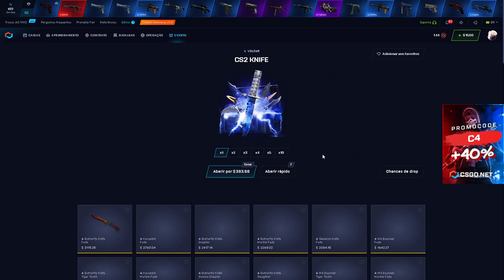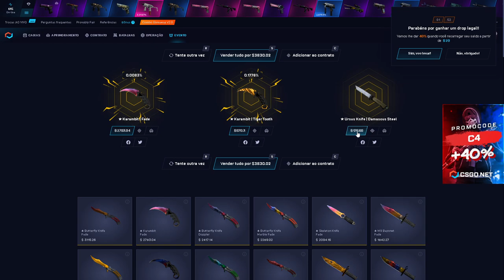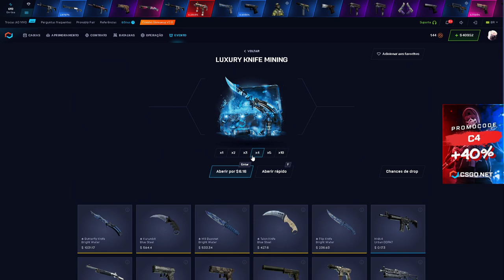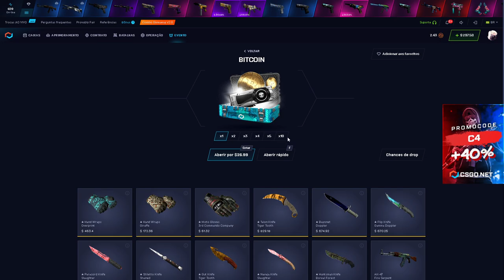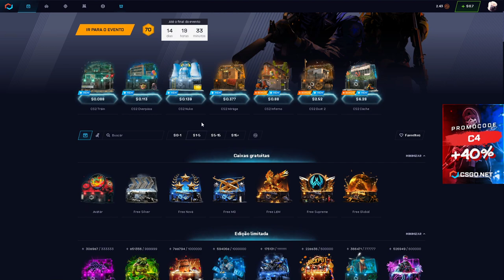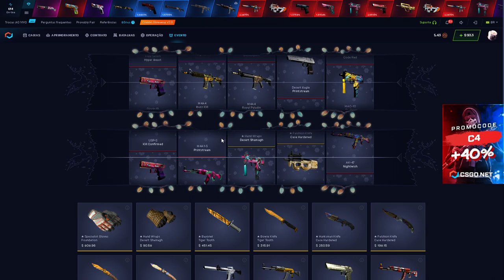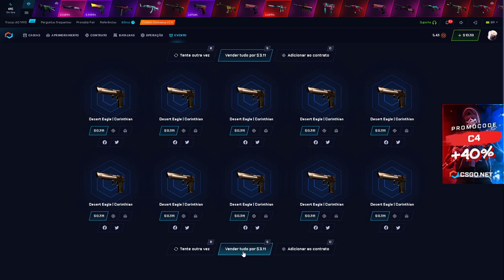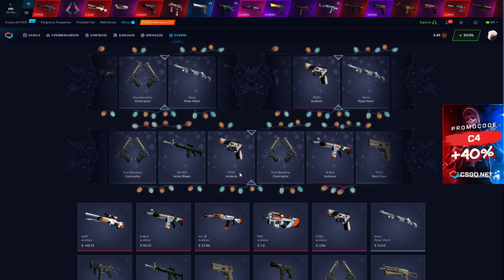o dia do PROFIT no CSGONET - SITE BUGOU?